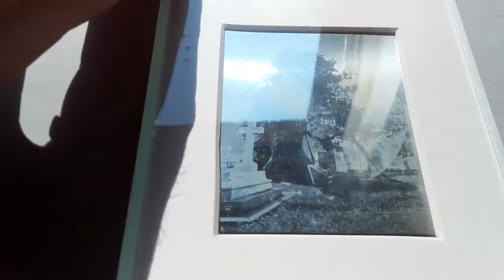"Hédervári Árpád-tölgy" dagerrotípia daguerreotype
"Hédervári Árpád-tölgy" is one of the oldest tree in Hungary, about 800 years old. Daguerreotype is Becquerel developed. In the video you can see color changes on the photo.